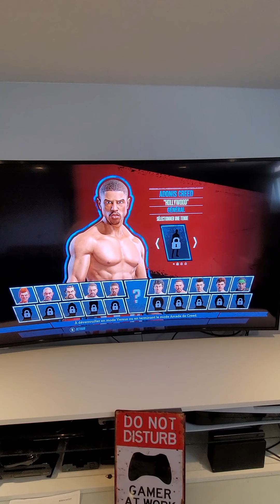Creed Champions : test Du jeu de boxe sur Switch (gameplay)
Creed Champions sur Nintendo Switch